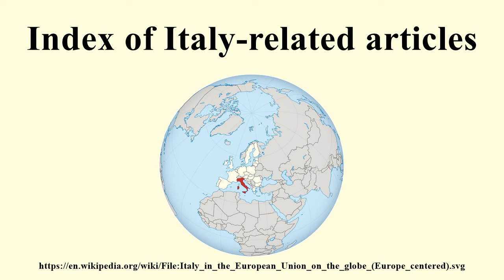Index of Italy-related articles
Image-Copyright-Info
Author-Info:   TUBS

Image-Copyright-Info